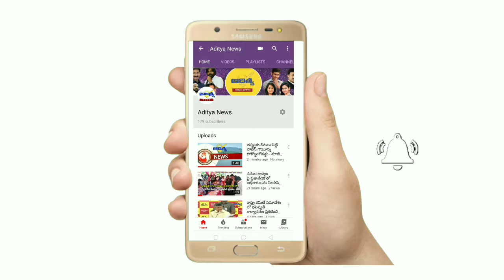చలో విశాఖపట్నం విజయవంతం చెయ్యండి - గెడ్డం బుజ్జి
విశాఖజిల్లా పాయకరావుపేట ఆదిత్య న్యూస్

జనసేన పార్టీ అధినేత పవన్ కళ్యాణ్ ఆదేశాల మేరకు భవన నిర్మాణ కార్మికుల ఇసుక గురించి 3-11-19న చలో విశాఖపట్నం కార్యక్రమం నకు జనసేన పార్టీ  అనకాపల్లి రీజనల్ సెక్రటరీ గెడ్డమ్ బుజ్జి ఆధ్వర్యంలో గెడ్డమ్ బుజ్జి మాట్లాడుతూ మా పార్టి నాయకులు అయినటువంటి పవన్ కళ్యాణ్ అదేశాలమేరకు భవన నిర్మాణ కార్మికుల కొరకు లాంగ్ మార్చ్  మహాసభ ఏర్పాటుచేస్తున్నారు కాబట్టీ పాయకరావుపేట నియోజకవర్గము తరుపున మేము అండగా వుంటామని తెలియ జేస్తున్నాం అలాగే ఇసుక వల్ల ఎప్పుడు ఇటువంటి ఇబ్బందులు రాలేదని మరియు ఒక్క ఇసుకె కాకుండా,ఎలక్ట్రిక్ వర్కర్లు ,ప్లమ్మరింగ్,పెయింటింగ్ వర్కర్లు చాలా ఇబ్బందులు పడుతున్నారు  అని తెలియజేసారు కనుక ప్రతి ఒక్కరు ఈ లాంగ్ మార్చ్ మహాసభకు వచ్చి జయప్రదం చేయాలని ఈసభ ముకంగా తెలియజేసారు ఈ కార్యక్రమం నందు జనసేన పార్టీ నాయకులు కార్యకర్తలు పాల్గొన్నారు